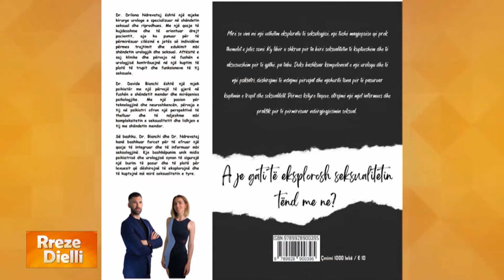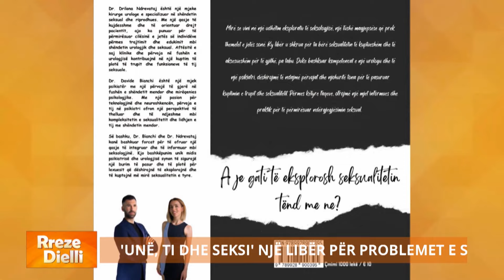Seks 1 apo 2 herë në javë? Ja ç’thotë mjekja, kujdes në… / Burrë e grua sjellin 'Unë, ti dhe seksi'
Doktoresha Drilona Ndrevataj është një mjeke kirurge e specializuar në fushën e urologjisë dhe andrologjisë. Prej më shumë se nëntë vjet jeton dhe punon në Itali, duke ju përkushtuar me pasion profesionit të saj. Këto ditë ajo së bashku me bashkëshortin e saj psikiatrin Davide Biachi sjellin librin 'Unë, ti dhe seksi' një libër për problemet e seksualitetit, këshilla nga dy mjekë urologë dhe psikiatër. Sa i rëndësishëm është seksi në çift? Si mund të përmirësohet jeta seksuale? Sa i rëndësishëm është të folurit për seksin me fëmijët?